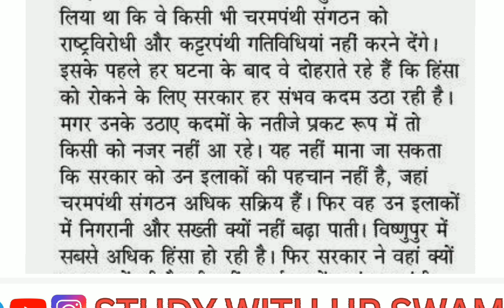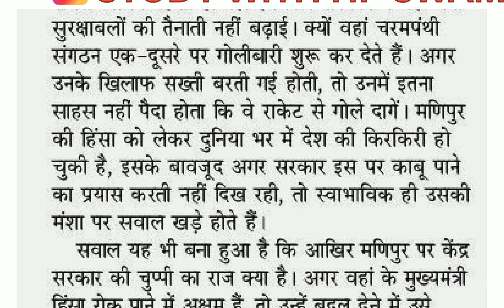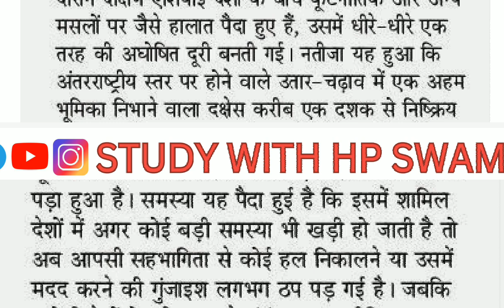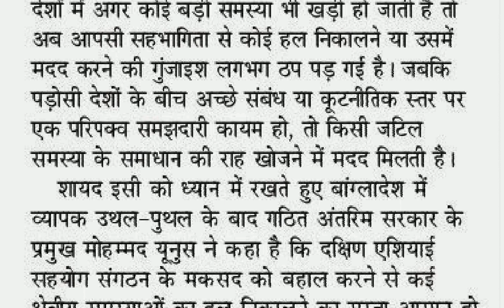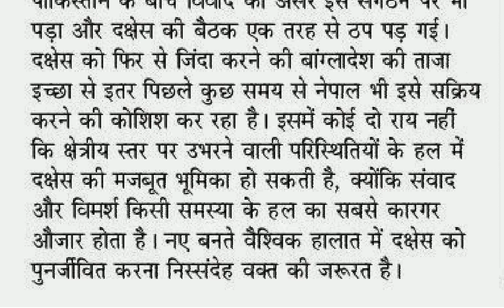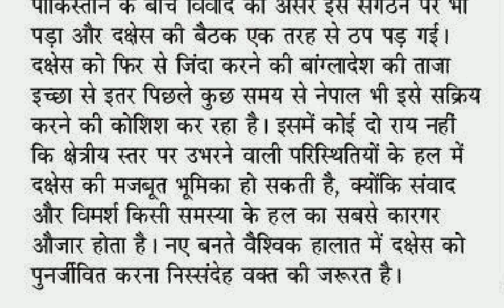100 wpm Hindi Dictation, 100 wpm Hindi Shorthand Dictation, Steno Dictation 100 wpm, Hindi Dictation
100 wpm Hindi Dictation, 100 wpm Hindi Shorthand Dictation, Steno Dictation 100 wpm, Hindi Dictation

100 wpm Hindi Dictation
100 wpm Hindi Dictation Editorial
100 wpm Legal Dictation
100 wpm Hindi Shorthand Dictation
SSC Shorthand Dictation 100wpm
SSC Steno Dictation 100 wpm
Stenographer Dictation 100 wpm in Hindi
100wpm Hindi Dictation